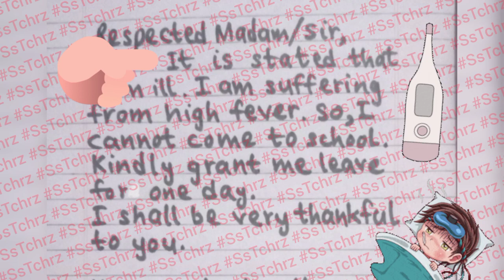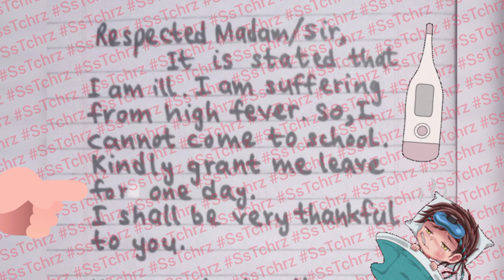Teacher's Guide | Sick Leave | Application For Sick Leave | Easy Application All Classes With Voice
Teacher's Guide | Sick Leave | Application For Sick Leave | Easy Application | For All Classes | With Voice |